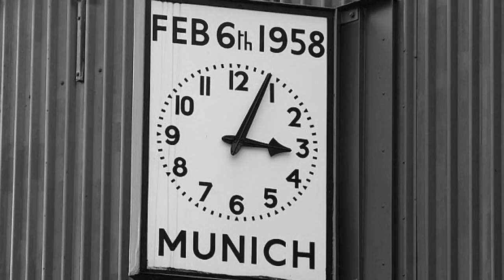Busby Babes Poem | The Manchester United Way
A tribute to The Busby Babes and everything Manchester United is because of them.